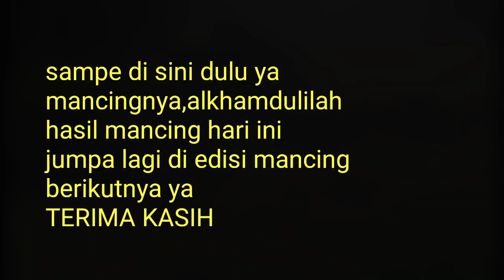Mancing Belut Pesta Strek Di Sarangnya Belut Besar@chanelgenjhomardi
Mancing Belut Pesta Strek Di Sarangnya Belut Besar

Jumpa lagi di Chanel genjho mardi
Inilah hasil kita mancing belut hari ini
Alhamdulilah di spot sungai ini kita bisa pesta strek dan menghasilkan lumayan banyak belut,memang bisa di katakan sungai ini sarangnya belut besar,Karna belut yg kita dapat ukuranya di atas Rata rata,saksikan terus ya keseruan kita mancing belut